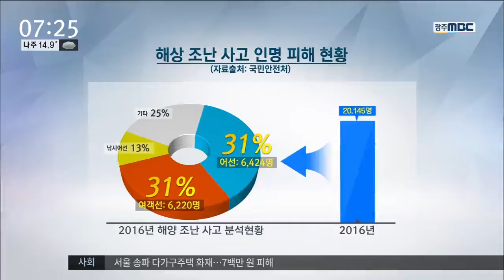[뉴스투데이]여름 휴가철, 바다 안전은 필수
◀ＡＮＣ▶

해양 사고로 인한 인명 피해가
해마다 꾸준히 늘고 있습니다.

특히 여객선 인명 피해도 잦아
단체 여행을 앞둔 학생들에게
해상 안전교육이 필수가 되고 있습니다.

채솔이 기자의 보도

           ◀ＶＣＲ▶
           ◀ＥＮＤ▶

배가 50도로 기울고
몸을 가누기조차 힘듭니다.

           ◀ＳＹＮ▶
"하나, 둘, 셋!"
물에 빠진 친구를
힘을 합쳐 구명정으로 끌어올리고

응급상황에 처한 친구를
심폐소생술로 구합니다.

전라남도 내 중학교 2학년 학생 220명이
배에서 사고 상황을 가정하고
대처법을 배웠습니다.

           ◀ＩＮＴ▶ 조성지/ 나주 동강중
"평소에 이런 위험한 일이 일어나면 어떻게 해야 할지 잘 몰랐는데 이 시간을 통해서 어떻게 해야 할지 잘 알아서 아주 좋은 시간이 됐던 것 같습니다."

해양 사고로 인한 인명 피해는
매년 꾸준히 늘고 있으며

특히 여객선의 인명피해는
어선과 함께 가장 높아
단체여행이 잦은 학생들의 해상 안전 교육이
각별히 요구됩니다.

           ◀ＩＮＴ▶배성훈/ 해경교육원 교관
"어릴 때부터 하는 게 해양 안전의식을 심어주는데 큰 도움이 될 것입니다."

이번 해양안전교육은
오는 7월 일본과 중국으로
역사 체험을 떠나기 전 사전 교육의 일환입니다.

      ◀ＩＮＴ▶ 조정자/ 전남도교육청 장학관
"만약에 있을 해양에서의 긴급 상황에 대해서 학생들이 직접 체험해보고 경험함으로써 안전에 대비하고자 하는 훈련입니다."

본격적인 휴가철을 앞둔 요즘
안전한 바다 여행을 위한 해상 교육의 필요성이 커지면서 참가 희망자들의 관심도 높아지고 있습니다. mbc뉴스 채솔이입니다.